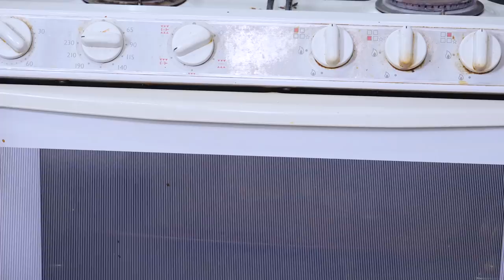Главное блюдо на праздничный стол для ленивых. Просто и безумно вкусно.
Я надеюсь, что не утомил вас своей готовкой? Многие пишут, что совсем нет времени готовить грандиозный новогодний стол. Поэтому сегодняшний ролик, как раз для таких людей. Просто, но фантастически вкусно.